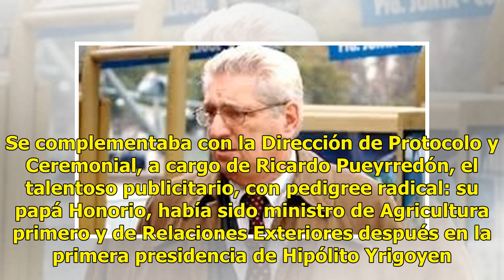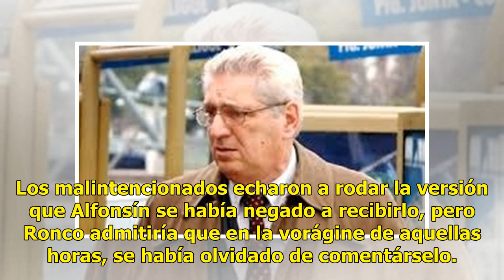Secretarios presidenciales: las mujeres y los hombres que conocen todos los secretos del poder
Los hubo de extrema confianza, algunos sólo funcionarios, otros compañeros de trabajo y compinches. También imprescindibles, detestados y otros con un poder que excedía su cargo. Secretarios presidenciales que, por su cercanía con el poder, también ayudaron a escribir la historia.  Una historia que ...